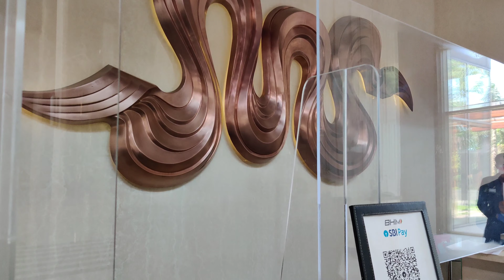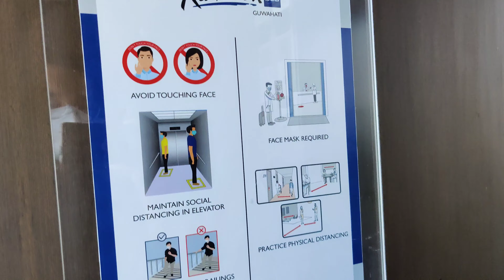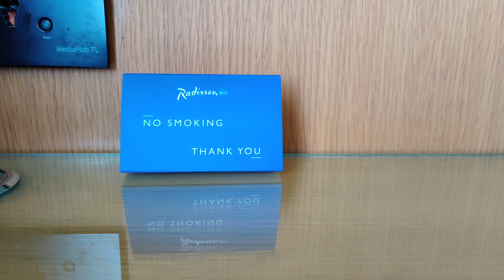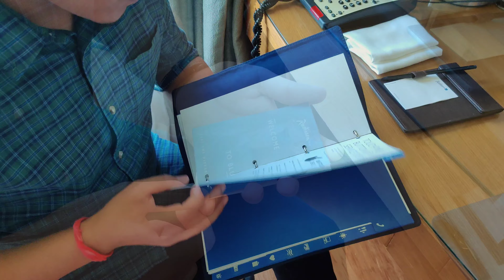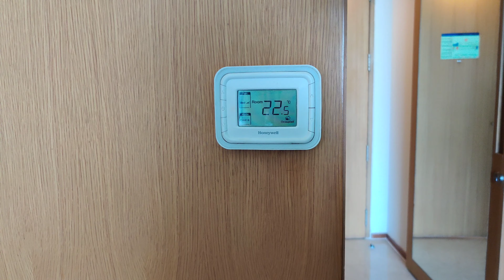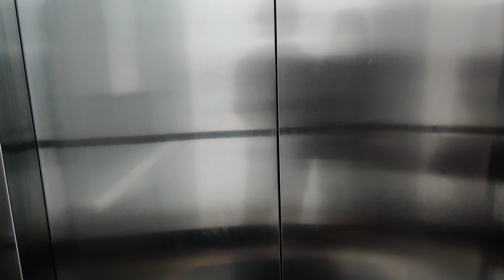My First Ever Experience Of A 5 Star Hotel | Hotel Radisson Blu | Guwahati | Assam | 2021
While coming back from home to my work place , I stayed for a night in the 5 star luxurious hotel, Radisson Blu Hotel , Guwahati, Assam. It was my first ever experience of staying in a 5 star hotel. The treatment you get in this hotel is worth spending the booking amount of the room. Starting from the security guards, the receptionist and the other staffs make you feel home instantly. They treat you very well.

I tried to cover all the essential parts like outside ambiance of the hotel, the reception, the lounge area, the hallway, food, most importantly the room which costs me around 8.8k INR for a single night. Breakfast was included in this amount, lunch and dinner are buffet system which you can pay on the spot or maybe be paid while checking out.

I hope this video will help you if you ever go to this hotel with your family or friends for a vacation.

Gears Used For Shooting The Video:-

Credits:-